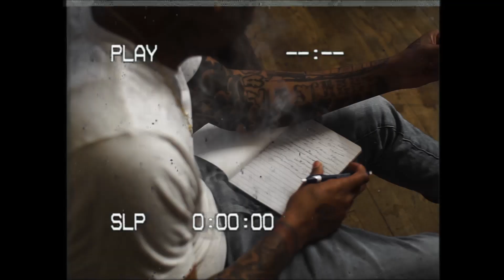JB Backboy- Letter To Grimey (Official Video)